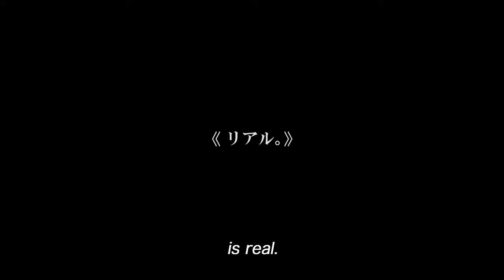ALL ABOUT LILY CHOU-CHOU | Trailer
Lily Chou-Chou, pop star mystérieuse à la voix éthérée, domine les palmarès, et les cœurs de jeunes étudiants japonais partout au pays. Parmi eux, le timide Shuichi (Hayato Ichihara) et l’intimidant Shusuke (Shugo Oshinari). La musique de Lily Chou-Chou devient notre porte d’entrée vers la vie tumultueuse de ces garçons au fil de quelques années formatrices de l’adolescence. Ils découvrent leurs identités respectives, affirment leurs passions et expérimentent avec la frontière intenable entre le bien et le mal, tandis que leurs psychés sont étalées sur les murs virtuels du forum dédié à leur star fétiche.
Avec ALL ABOUT LILY CHOU-CHOU, le récit initiatique dont Shunji Iwai s’est fait le spécialiste pivote vers un univers plus sombre, en s’attaquant au quotidien d’une génération milléniale de plus en plus malaisée, et de plus en plus saturée par les médias. Le film-somme d’une ère de la pop culture japonaise (n'ayant d’égal que le LOVE AND POP d’Hideaki Anno, sorti quelques années auparavant) ALL ABOUT LILY CHOU-CHOU se démarque comme une chronique inoubliable du spleen adolescent. Un haut point de la carrière d’Iwai, celui-ci englobe à merveille le tournant 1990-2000 par l’entremise d’hypertexte à l’écran et de la texture troublante et intime que confèrent les premières caméras numériques à l’image. Le film met ainsi en scène une culture toujours dominée par la vente de CD, par l’anticipation des consoles de jeux vidéo à venir, et, surtout, par un sentiment croissant de pessimisme et de désillusion face au tournant du millénaire. Une sublimation précise du quotidien, qui atteint ici des proportions tragiques, voire mythiques. – Ariel Esteban Cayer

Mysterious, ethereal dream-pop star Lily Chou-Chou dominates the charts, and the hearts of middle schoolers across Japan. Among them, the shy Shuichi (Hayato Ichihara) and the bullish Shusuke (Shugo Oshinari). Lily Chou-Chou’s music becomes a shared gateway into their tumultuous lives over the course of a few, formative years of adolescence. The teens discover their identities, affirm their passion and the slippery distinction between right and wrong as their embattled psychic landscapes are laid bare on the virtual walls of an Internet chatroom – pulsing to the pangs of a powerful, all-consuming fandom.
With ALL ABOUT LILY CHOU-CHOU, Shunji Iwai’s coming-of-age cinema transitions towards a more clearly defined genre space, complicating expected tropes with a powerful glimpse into darkness and a potent look at a generation’s growing, media-saturated malaise. The defining film of an era (rivaled perhaps only by Hideaki Anno’s LOVE AND POP released a few years prior) ALL ABOUT LILY CHOU-CHOU stands today as an exhilarating chronicle of teen angst and a high point in Shunji Iwai’s career for the ways in which it pushes the medium in new directions and perfectly encapsulates the myriad textures of the late ’90s and early 2000s. From chatroom hyperlink text to the budding digital cinematography that enhances the film with a disturbing intimacy, Iwai depicts a culture still dominated by CD sales, anticipation for the incoming gaming consoles and, most importantly, a growing feeling of doom-and-gloom vis-à-vis the new millennium. A sublimation of everyday life into a film of nearly mythical proportions, anchored in tragedy. – Ariel Esteban Cayer